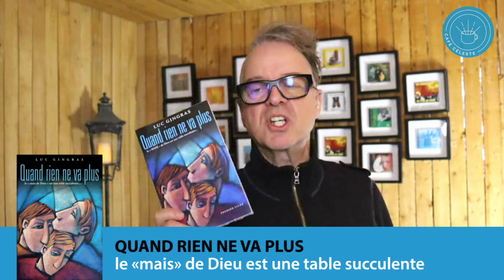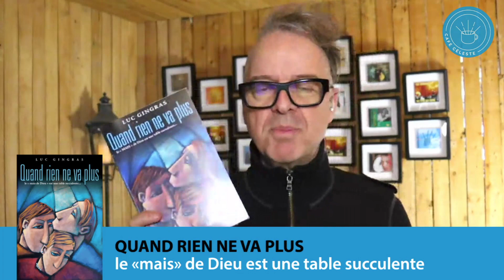CAFÉ CÉLESTE 137 | Le gros puzzle (2) | Luc Gingras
Les épreuves et les difficultés sont souvent difficiles à accepter et à naviguer à prime abord. Dans cette 2e partie de cette série, Luc Gingras partage des clés importantes pour collaborer avec le plan de Dieu, même dans l'épreuve, dans lequel Il désire nous accompagner pour nous amener dans une plus grande intimité et efficacité pour le Royaume.

📖Passages bibliques:
Car mes pensées ne sont pas vos pensées, et vos voies ne sont pas mes voies, dit l'Éternel. Autant les cieux sont élevés au-dessus de la terre, autant mes voies sont élevées au-dessus de vos voies, et mes pensées au-dessus de vos pensées.

Arrêtez, et sachez que je suis Dieu! Je domine sur les nations, je domine sur la terre.

Invoque-moi, et je te répondrai; Je t'annoncerai de grandes choses, des choses cachées, Que tu ne connais pas.

Je suis persuadé que CELUI qui a commencé en vous cette bonne oeuvre
la rendra parfaite pour le jour de Jésus-Christ.

00:00 - Introduction
02:38 - Annonce: Livre «Quand rien ne va plus»
03:34 - Annonce: Concert «Montre tes valeurs»
07:20 - Déclaration
09:20 - Souvent, on apprend plus par les choses que l'on vit que par les choses que l'on se fait dire.
09:37 - Si on apprend vite à apprendre par les choses que l'on se fait dire, on va plus souvent se détendre et éviter le pire.
10:30 - Partage d'une vision
13:00 - Ésaïe 55: 8-9
24:52 - 5 choses à saisir pour entrer dans la transformation planifiée par Dieu
30:12 - Le mot de la fin

Suivez le CAFÉ CÉLESTE!

Suivez Luc!